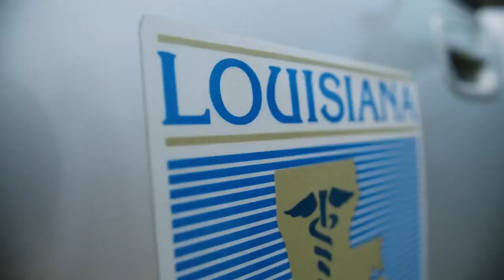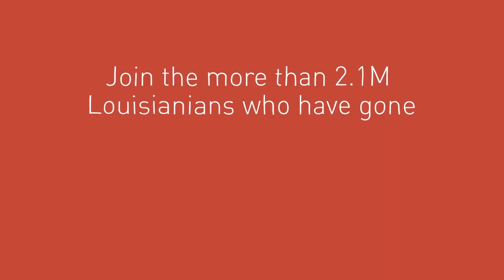Louisiana Gov. announces Covid lottery winners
In a social media video, Louisianna Governor John Bel Edwards showed COVID-19 lottery winners receiving their prizes.